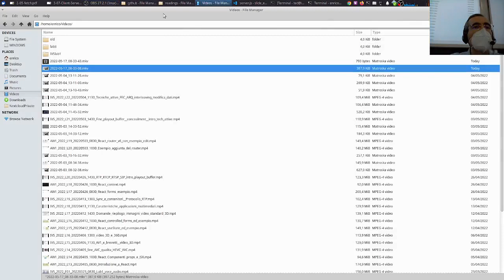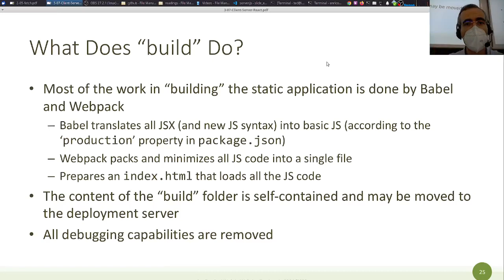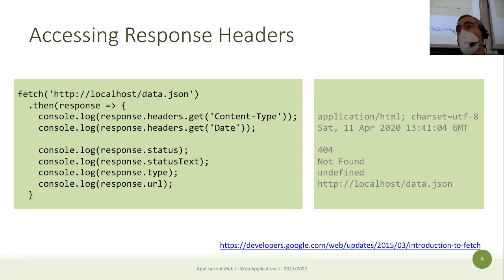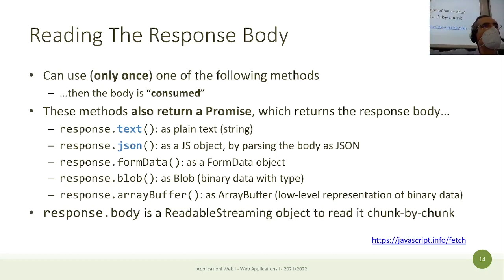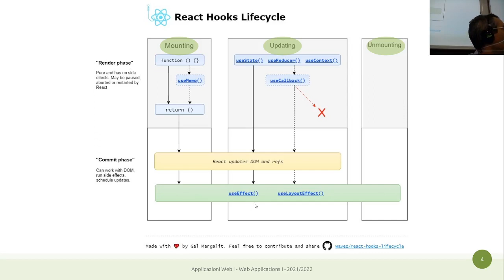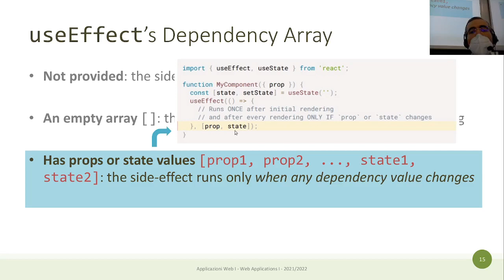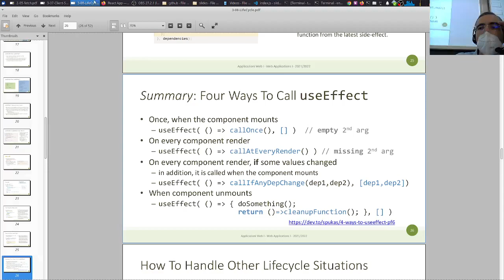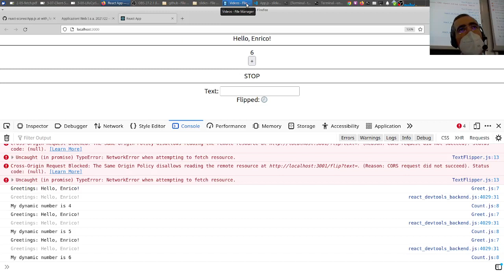AW1-2022-L23: 2servers fetch useEffect parte1